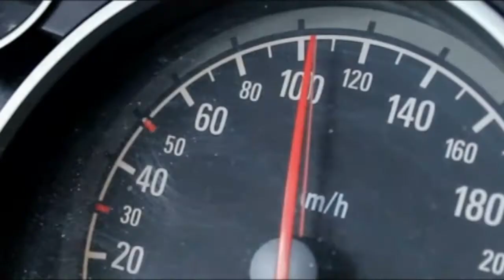Presentacion Video Campaña de Seguridad Vial Navidades 2011 (Cabildo de Lanzarote) 15-12-11